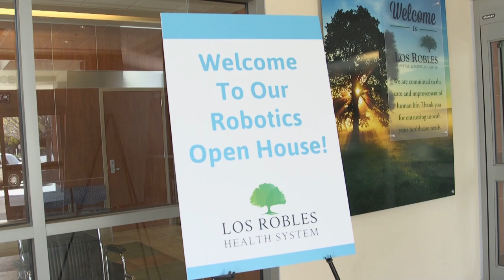BEHIND THE SCENES: Tombot Events | Summer 2019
We join Tom for a quick look into all of the events Tombot has been participating in over the Summer of 2019. Our presence was felt at the Los Robles Health System Robotics Open House, the Aging into the Future Summit, and the Alzheimer's Association International Conference 2019. Jennie has been making friends all over the country!